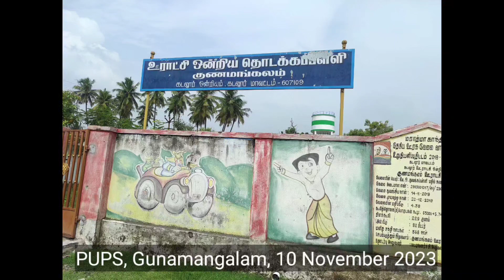pups, Gunamangalam, , Magazine school visit 10 November 2023 friday